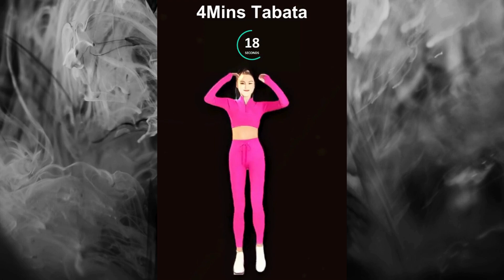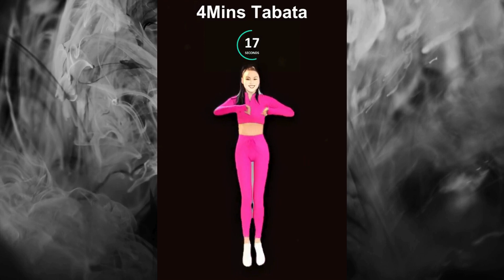Four-Minute Tabata Workout at Home